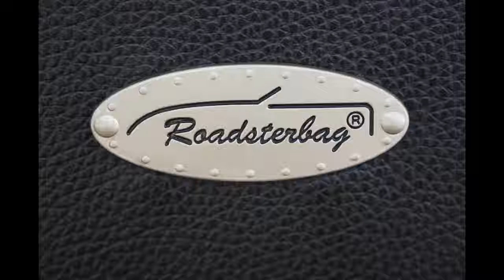ROADSTERBAG RANGE ROVER EVOQUE CONVERTIBLE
Roadsterbag 5-pcs luggage set for the Range Rover Evoque Convertible. Travel in style with our top quality suitcases and bags!